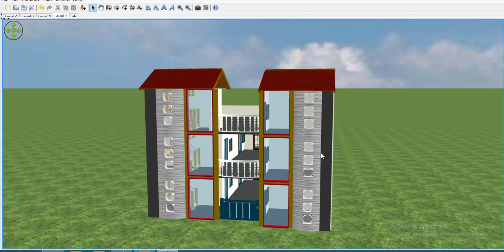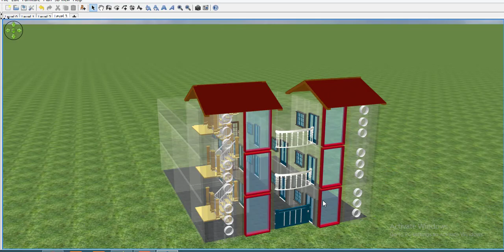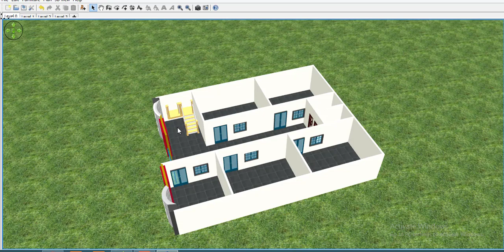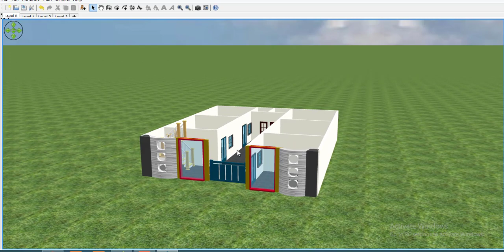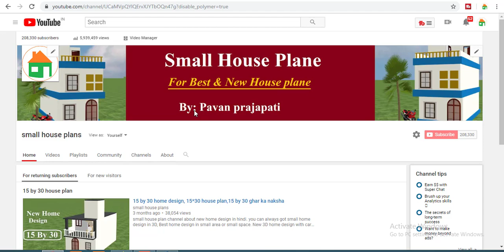54 by 42 small school design,modern college design in small spac,modern school design in small space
1.Best finger print device morpho
2.Best finger print device mantra mfs 100
3.Best finger print device startek FM220
4.Low price epson printer
5.Best price epson printer
6.Best multifunction Hp printer
7.HP Best Laptop
8.Dell Best Laptop
9.Best Lemination machine
10.Best pvc card printer
11.Best Web camera